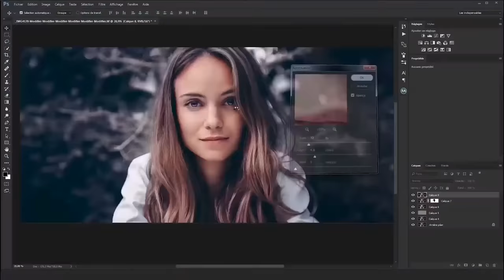COMMENT GAGNER DE L'ARGENT AVEC LA PHOTO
► LES 10 SECRETS POUR AMÉLIORER SES PHOTOS ET DEVENIR PHOTOGRAPHE PROFESSIONNEL)

                 ▬▬▬▬▬▬▬▬▬  MES FORMATIONS   ▬▬▬▬▬▬▬▬▬▬

Si vous voulez en savoir encore plus et approfondir vos connaissances dans le domaine de la photo ou de la vidéo, je vous propose de découvrir mes formations en ligne où j'approfondis au maximum les techniques que j'utilise dans mes réalisations :

            ▬▬▬▬▬▬▬▬▬▬▬▬▬ INFOS ▬▬▬▬▬▬▬▬▬▬▬▬▬

► QUI SUIS-JE ?

Je m'appelle Vincent, photographe, vidéaste et entrepreneur.

►RÉSEAUX